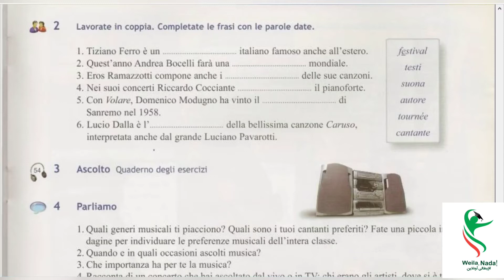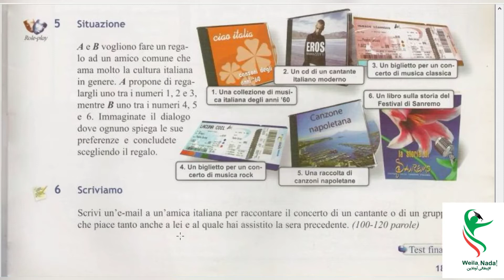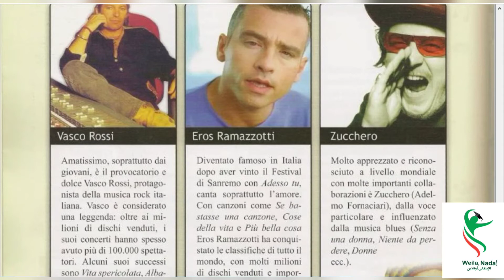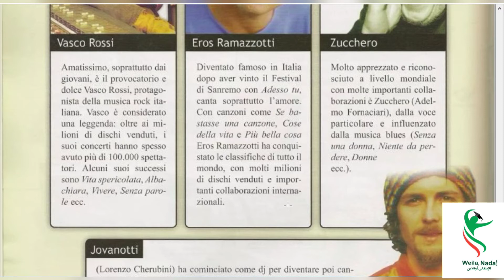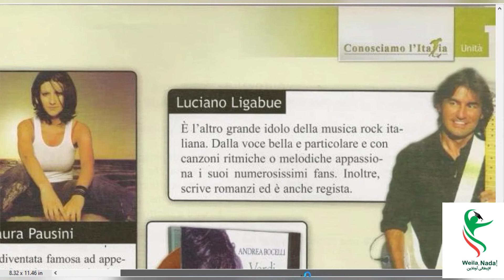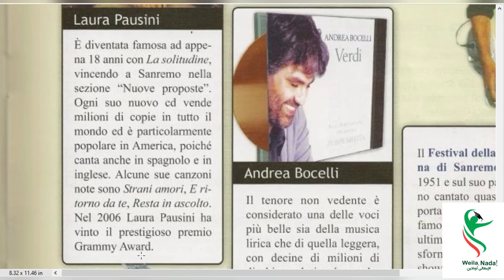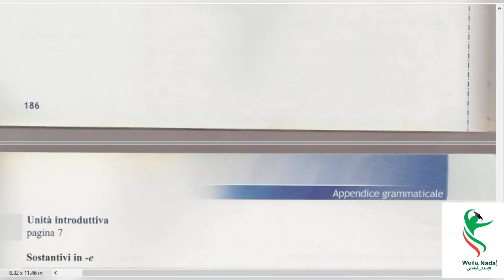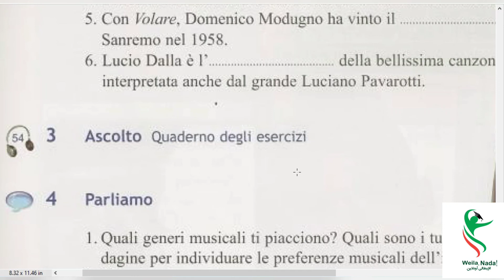progetto italiano 1|| unità 11 parte (3) الموسيقى الإيطالية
آخر فيديوهات الوحدة الحادية عشرة وآخر فيديو شرح كتاب nuovo progetto italiano 1 وبكدا نكون خلصنا مستوى A2
Auguri 🥳🇮🇹💪🏻

اسأل على كورساتنا المدفوعة عبر رسايل البيدج من هنا 👇🏻